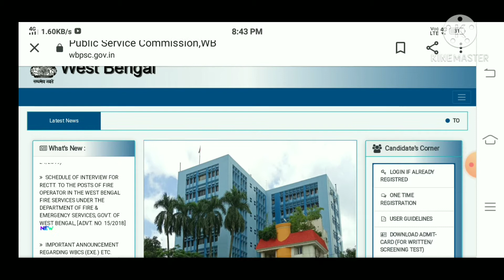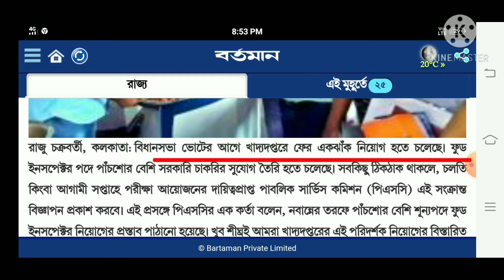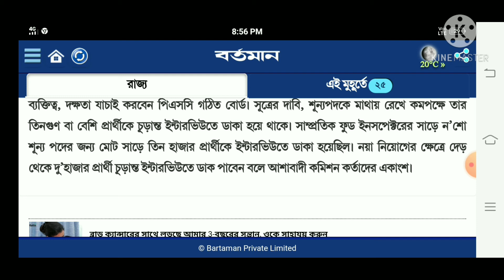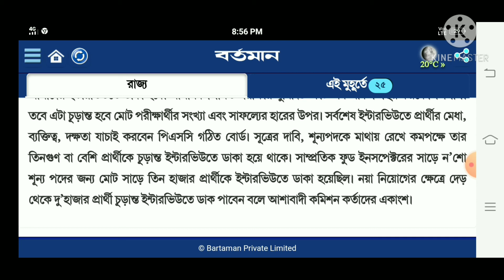WBPSC Food Si Recruitment 2021b // 500+ শূন্যপদে ফুড সাব-ইন্সপেক্টর নিয়োগ নিয়ে বিরাট আপডেট